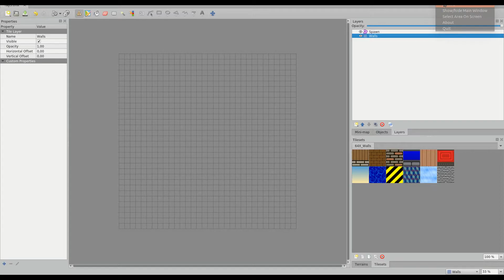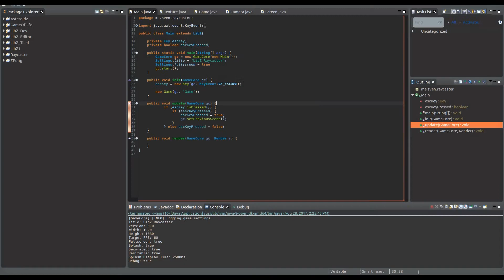Raycasting using LibZ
This is the first test with ray casting using LibZ.